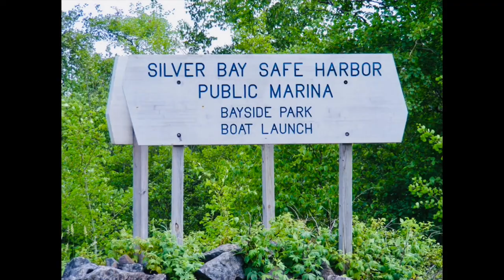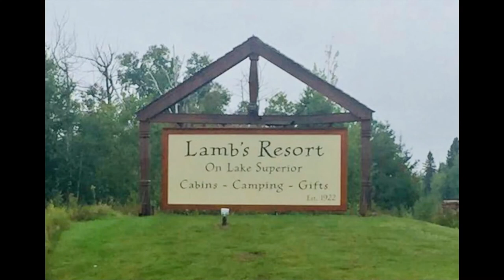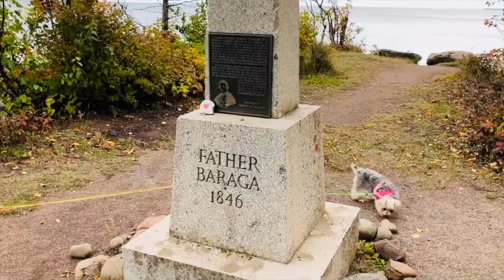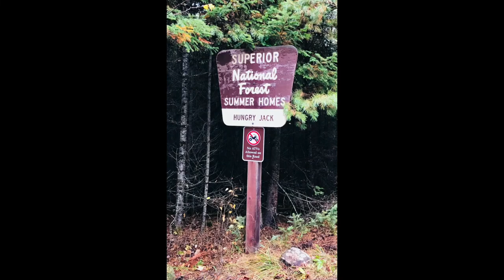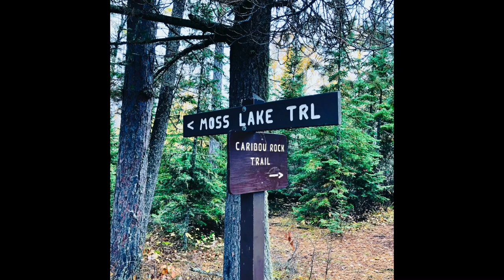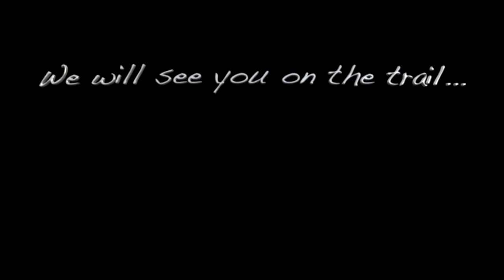Gunflint Trail - Minnesota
This video is about a trip my wife and I took in October of 2020.  We traveled up the North Shore of Lake Superior in Minnesota. We made stops in Silver Bay, MN and Grand Marais, MN.  We hiked several local trails and camped at the Hungry Jack Lodge and Campground.  Trails hiked were;
The Caribou Rock Trail
The Moss Lake Trail
The South Lake Trail and
We camp in a 2013 Forest River Sunseeker.